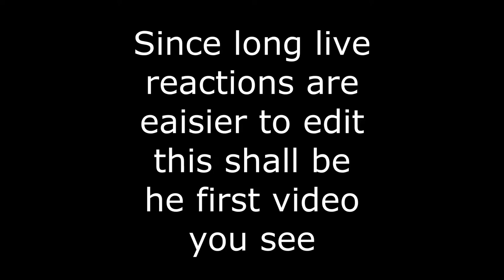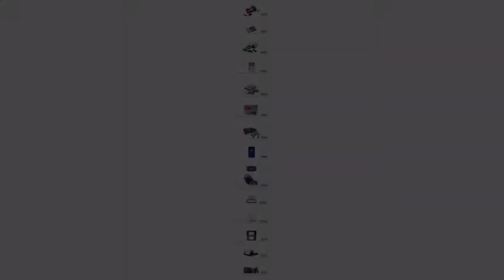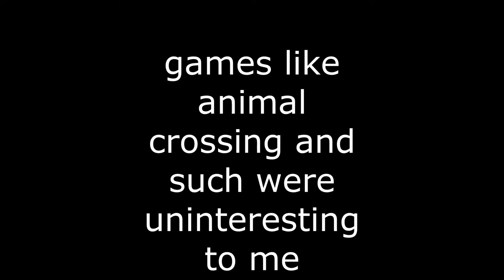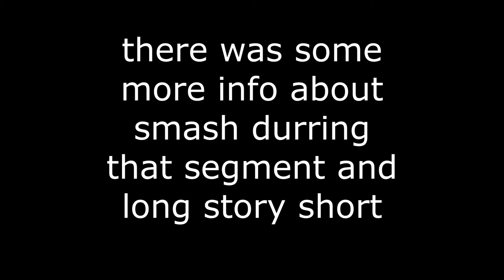Watchin' the Nintendo Banjo Direct With The Boys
First Video I have actually done so pls no judge